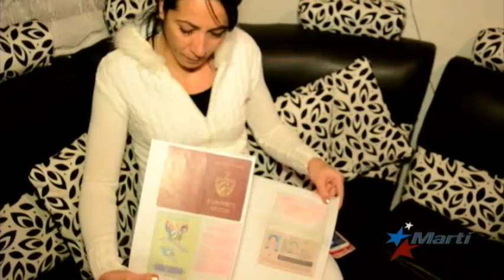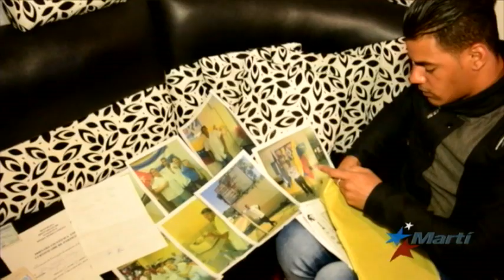Posible eliminación de programa de visas preocupa a médicos cubanos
La preocupación surge tras anuncio de la Casa Blanca de que revisará el programa para médicos cubanos.